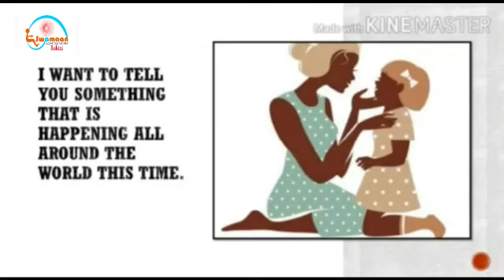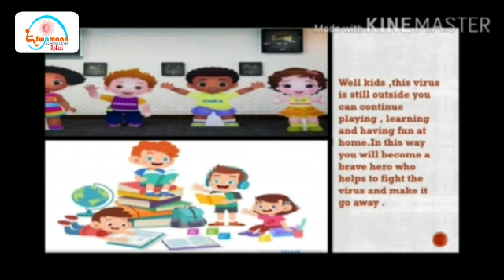COVID 19# Prevention Cure# Hygiene Sample Cute Kid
COVID-19 in initial duration causes mild illness like cough , cold  but it can make some people very ill. Older people, and person with pre- existing medical conditions  appear to be more vulnerable. So we all need to take good care of ourselves and understand the criticality of the present situation and should follow the safety measures.